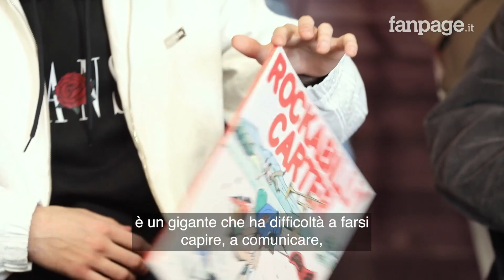I Colla Zio presentano Rockabilly Carter: "Sembra che dentro ci siano cinque album diversi"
I Colla Zio, formati da Tommaso Bernasconi, Andrea Malatesta, Andrea Arminio, Francesco Lamperti e Tommaso Manzoni, sono una delle rivelazioni dell’ultimo Festival di Sanremo. Dopo esser arrivati sul palco dell’Ariston con il brano Non mi va, in seguito alla partecipazione a Sanremo Giovani con Asfalto, il gruppo di origine milanese ha trasmesso energia sul palco, uno degli obiettivi principali per la band. Il 17 febbraio scorso è uscito anche il loro primo album ufficiale, dopo l’Ep Zafferano nel 2021, e si tratta di Rockabilly Carter: “(Il protagonista) è un personaggio immaginario, ma noi l'abbiamo incontrato davvero in qualche modo, perché lui è come se fosse una sintesi di noi cinque, di come viviamo e di come abbiamo vissuto quel periodo in cui l'abbiamo scritto. Rockabilly è un gigante gentile che ha difficoltà a farsi capire e a comunicare”. Nel frattempo, il tour dell’album partirà da Roma il prossimo 22 marzo, passando per il Viper Theater di Firenze il 30 e chiudendo il 4 aprile nella data sold-out al Santeria Toscana di Milano. Qui l'intervista ai Colla Zio.